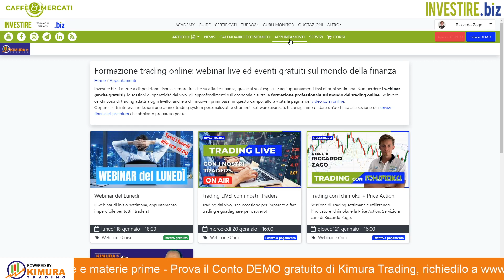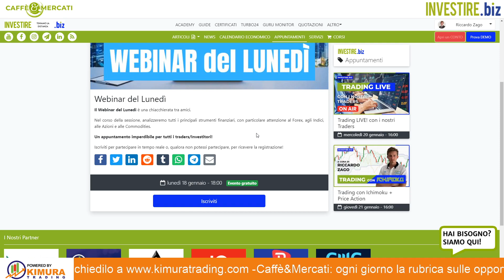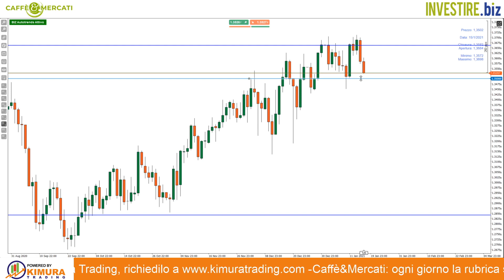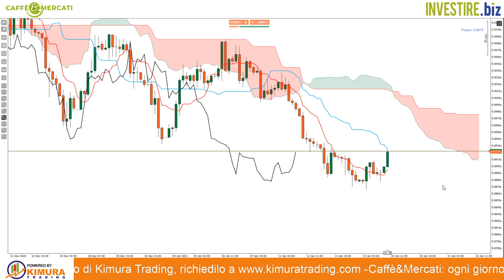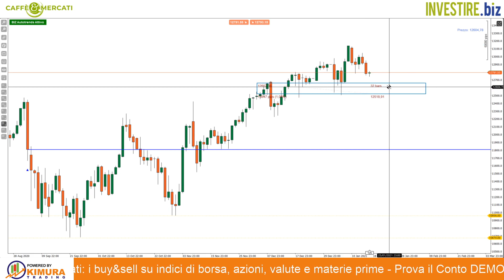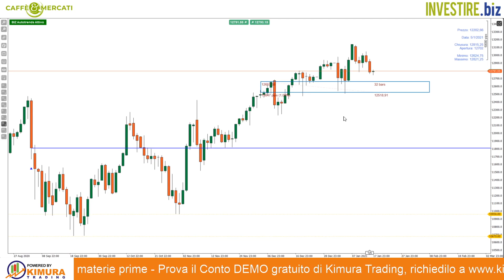Caffè&Mercati - View rialzista sull'indice NASDAQ-100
I recenti ribassi sugli indici borsistici sono ottime opportunità di acquisto, vediamo insieme come operare sul NASDAQ-100.